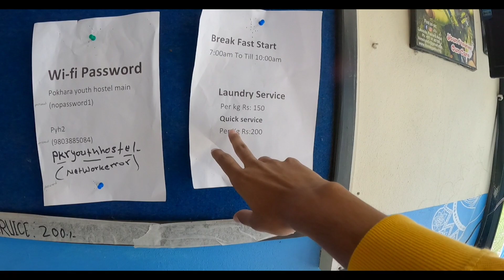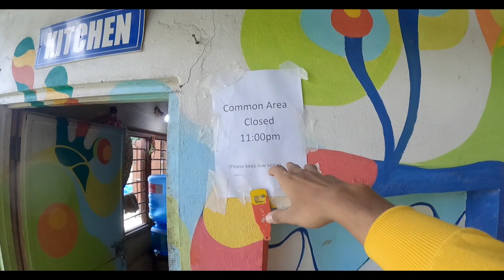Pokhara Youth Hostel | The best place to stay with ultimate view | Nepal vlog 03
Mic Holder
Collar Mic
Memory Card
Dream camera
Travel Bag